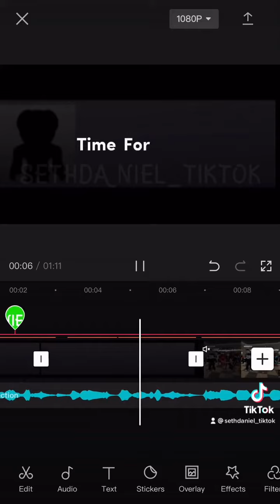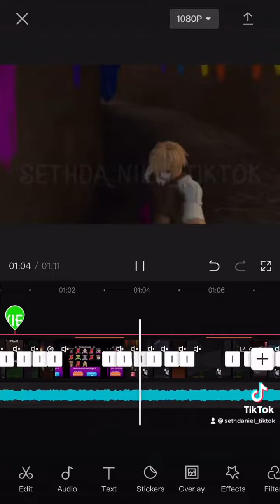Rainbow friends edit